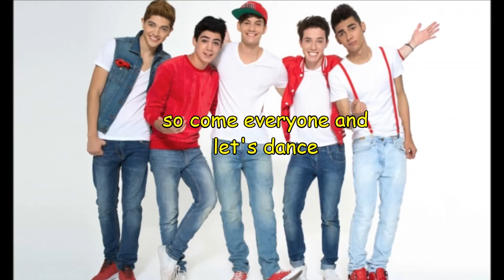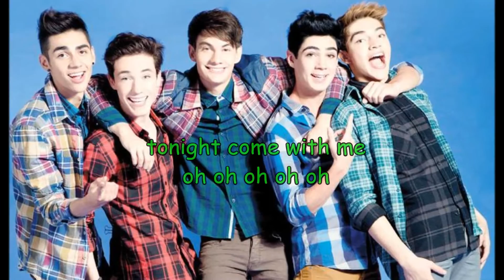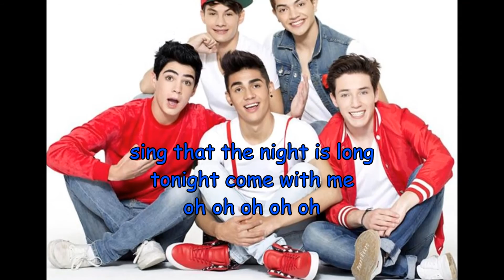the party CD9 letra en ingles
este video es para que las personas que hablan ingles conozcan mas a CD9 y su musica, espero y les aya gustado el video